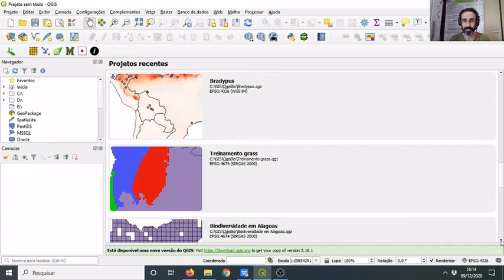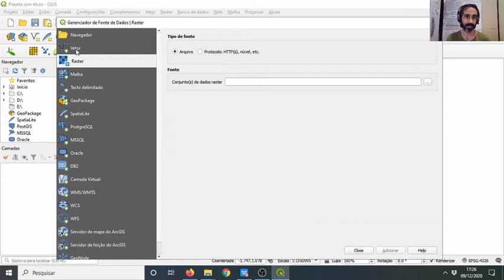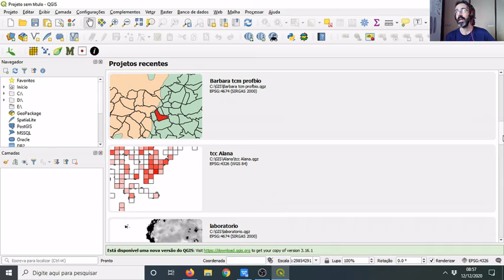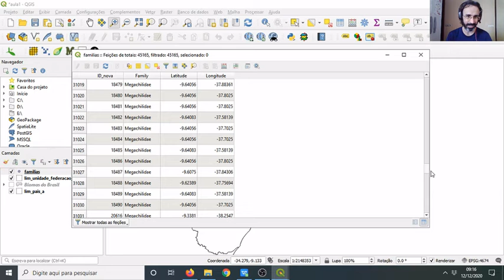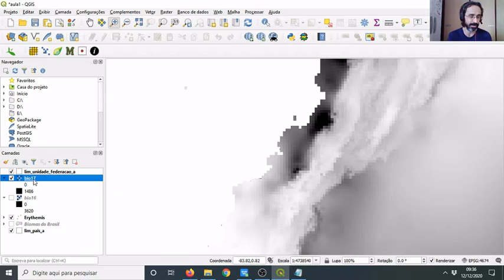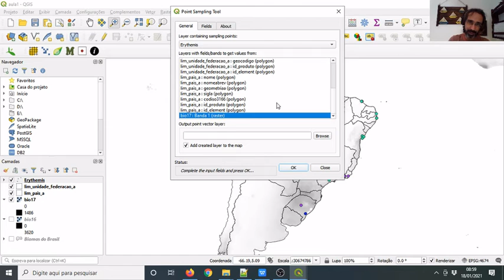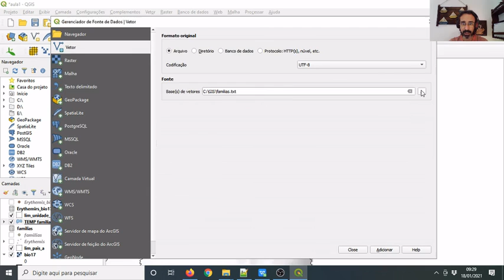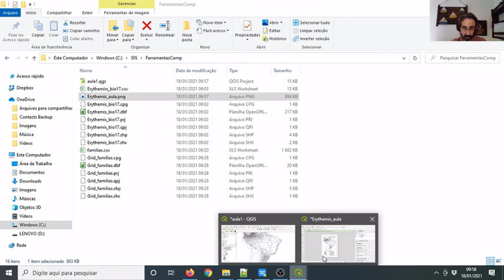QGIS na prática: Ferramentas Computacionais, aula 5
Depois de termos conversado um pouco sobre o QGIS e seu potencial, agora é hora de colocar a mão na massa e começar a usar!

A proposta desta aula é que ela funcione como um momento bem exploratório. Vamos realizar diversas atividades no QGIS, para que vocês possam ter um bom pontapé inicial, e depois sigam aprendendo.